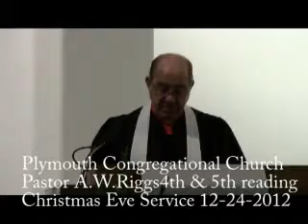A William W. West Production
Plymouth Congregational Church special Christmas Eve Service with
Pastor A. Wayne Riggs giving the 4th and 5th reading. pt-4